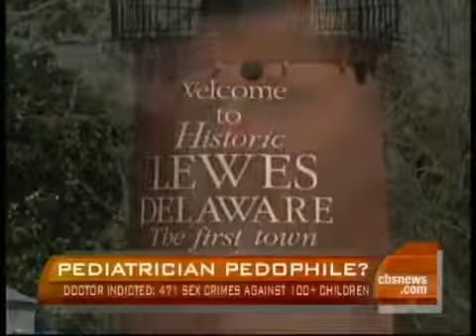Dr Bradley Serial Pedophile Pediatrician 471 Child Sex Crimes